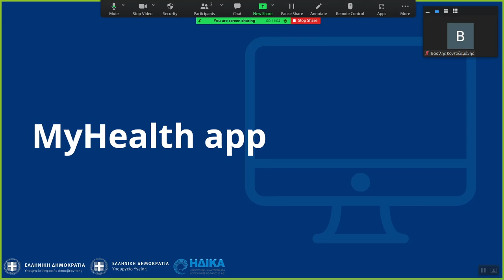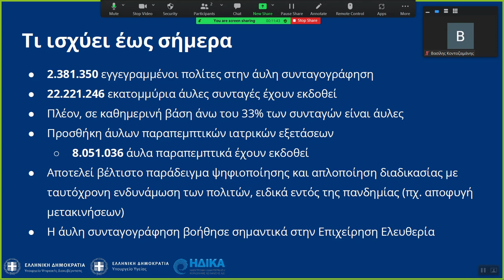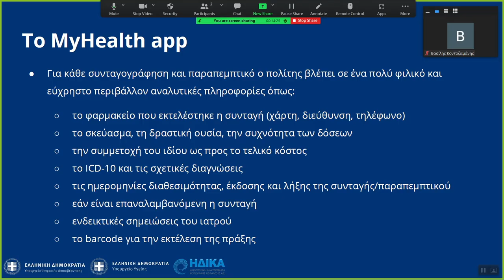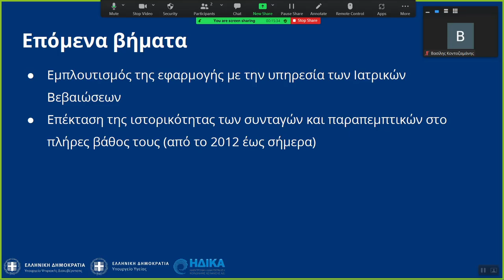Τηλεδιάσκεψη υπό τον Πρωθυπουργό Kυριάκο Μητσοτάκη για την παρουσίαση της εφαρμογής MyHealth